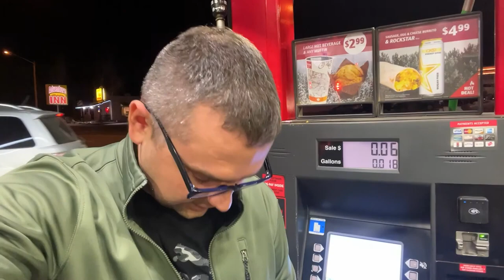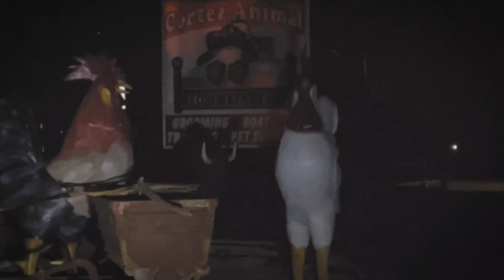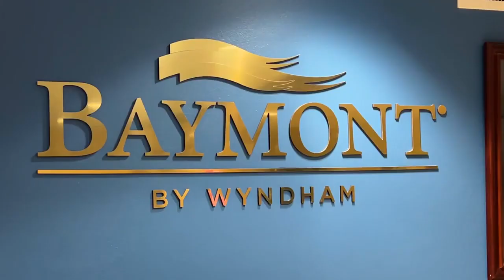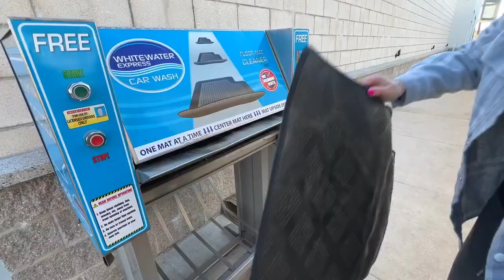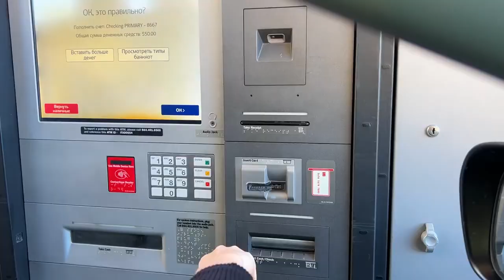Автопутешествие из штата Юта в штат Флорида. Жизнь в США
Сегодня мы отправляемся в удивительное путешествие из штата Юта в штат Флорида. Среди прочего, мы увидим красивые места по дороге, посетим несколько кафе и гостинец. Присоединяйтесь к нашему авто путешествию по США.

Оглавление:
00:00 Подарки
01:06 Дорога из Штата Юта в штат Флорида
02:30 Mazda
03:39 Страшные животные
04:50 Гостиница Baymont
05:42 Police
06:55 Обед на природе
09:25 Мойка
12:00 Супчик с креветками
12:50 Гостиница

Добро пожаловать на канал sunway ✋ Меня зовут Евгений, а мою девушку - Оля, и это наш влог где мы рассказываем о жизни в США.